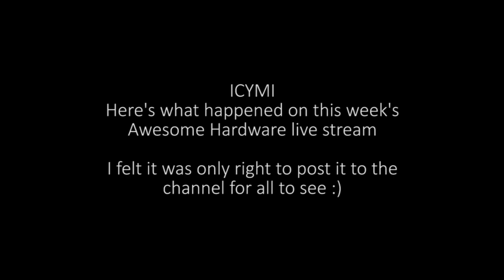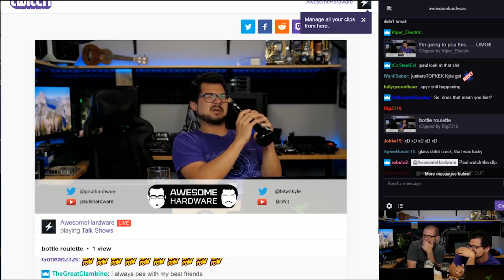Epic live stream FAIL by yours truly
I wouldn't post a short Twitch clip like this to the channel unless it was pure gold, and I think this moment from Awesome Hardware 120 qualifies with flying colors. ENJOY.

✉ SEND FAN MAIL TO:
Bitwit